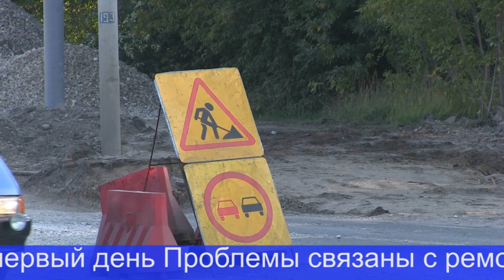Ремонт дороги на Правом берегу закончат к середине октября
В среду, 3 сентября, читатель нашего сайта Дмитрий Сергеевич в «Народных новостях» выложил запись с видеорегистратора, на которой запечатлена утренняя пробка в районе перекрестка с улицей Генерала Попова. Затруднение движения во многом связано с ремонтными работами, которые ведутся на этом участке трассы еще с мая. Не добавляют порядка и водители, объезжающие заторы по обочине и тротуарам.

Завершить ремонт дороги ранее обещали до 15 октября. Как рассказали нам в четверг в отделе ремонта дорог ФКУ Упрдор Москва-Бобруйск, все работы ведутся по плану, крайняя дата завершения ремонта осталась прежней - 15 октября. Утренние и вечерние пробки правобережцам осталось терпеть недолго.